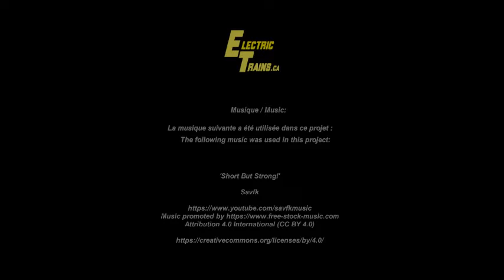Electric Trains - REM - #144 – Pont Samuel-de Champlain - 06/06/2021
En raison de problèmes juridiques, j'ai décidé de déplacer toutes les vidéos vers une nouvelle chaîne YouTube. J'ai donc décidé, pendant que j'y suis, pourquoi ne pas refaire toutes les vidéos et leur donner un aspect cohérent. Il y en a plus de 560 à réaliser, ce sera donc un projet qui prendra beaucoup de temps, mais ce sera amusant de suivre les progrès depuis le début.

2020-présent BBDM
Visitez rem.info pour plus d’informations sur ce projet

Due to legal issues I decided to move all videos to a new YouTube channel. So I decided while I am at it, why not re-do all the videos and give them a consistent look. There are 560+ to do, so this will be a time-consuming project, but it will be fun to watch the progress from the beginning.

2020-Present BBDM
Visit rem.info for more information on this project

The work schedule has been updated:

South Shore to Central Station: spring/summer 2022
Central Station to Du Ruisseau: fall 2024
Du Ruisseau to Pierrefonds-Roxboro: fall 2024
Pierrefonds-Roxboro to Deux-Montagnes: fall 2024
West Island segment: fall 2024
Airport segment: end of 2024

Visit

Photos start on December 31, 2018

official site of Reseau Express Metropolitain.

or post in the comments section.